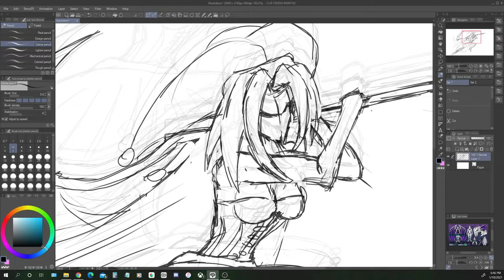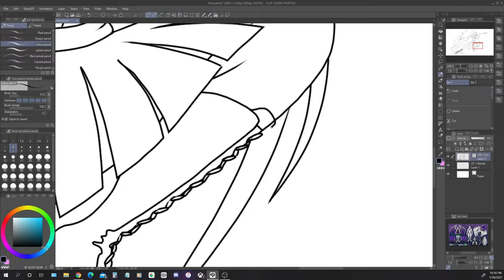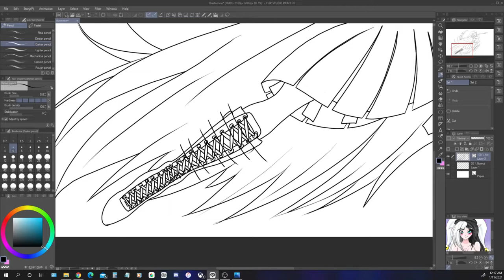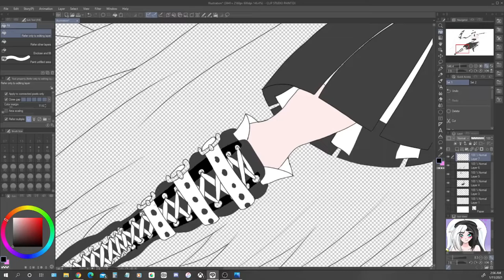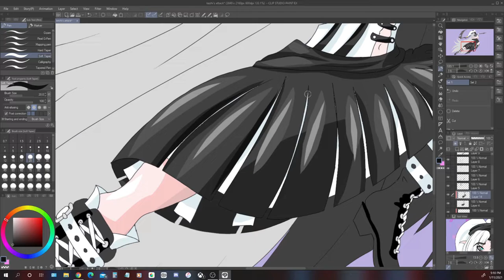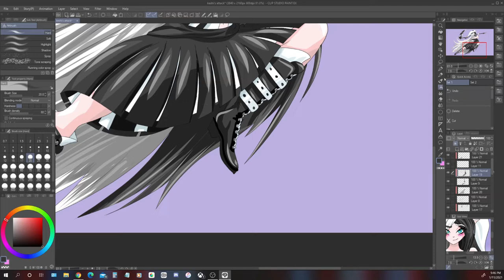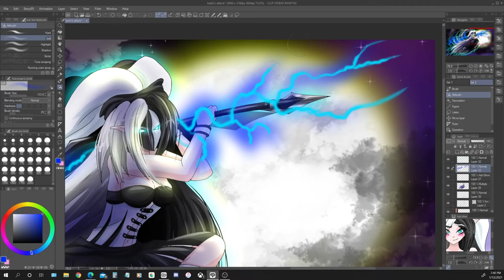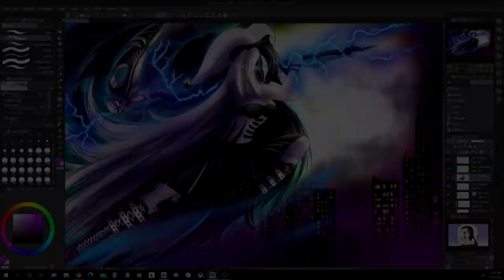DEH Art - Keshi's Attack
Drawing I did of one of my OC's